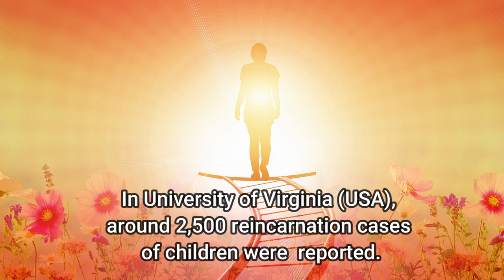Reincarnation of Lugdi Devi to Shanti Devi/The Most Investigated and Controversial Story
Dr Ian Stevenson worked hard in investigating this case and concluded that the statements of Shanti are all facts. The real photos here are the child Shanti, the adult Shanti and 2 photos of Mahatma Gandhi. The rest are reenactment to give life to the story.

- Shanti devi.png; By John H. Manas - Metempsychosis, Reincarnation: Pilgrimage of the Soul Through Matter. New York: Pythagorean Society., Public Domain,

- Mahatma-Gandhi, studio, 1931; Elliott & Fry (see [1]), Public domain, via Wikimedia Commons